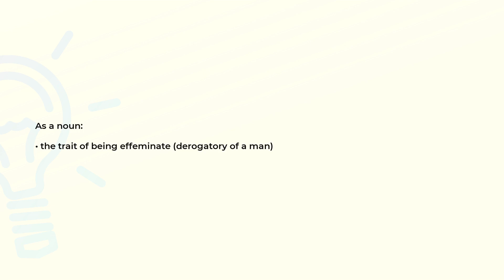What is the meaning of the word EFFEMINACY?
Definition and spelling of the word EFFEMINACY.

(00:00) Intro
(00:08) As a noun
(00:16) Spelling

As a noun (00:08):
• the trait of being effeminate (derogatory of a man)